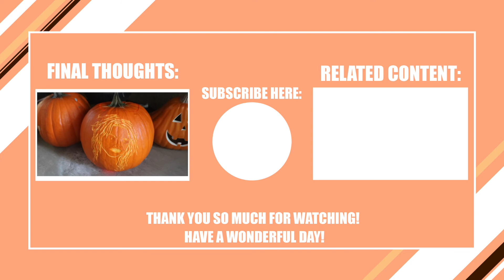I carved Trisha Paytas on a pumpkin for absolutely no reason at all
Hello internet! In today's video, I am going to be carving Trisha Paytas' face on a pumpkin in hopes that it will be good enough to be on my front porch for Halloween. Other than that, have a wonderful day! Alright bye :)